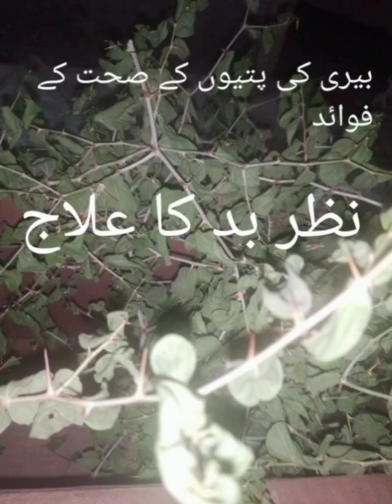نظر بد کا علاج. بیری کی پتیوں کے صحت کے فوائدEvil eye treatment by jojoba leaves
jojoba leaves are good for evil eye treatment. boil Berry/ jojiba leaves for few hours and then take bath of it .it will destroy the bad effects of evil eye